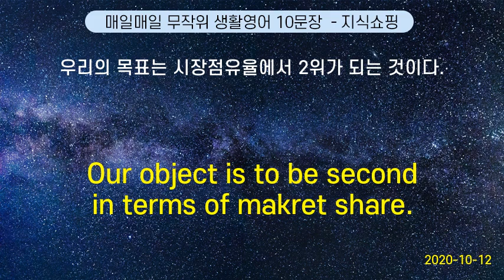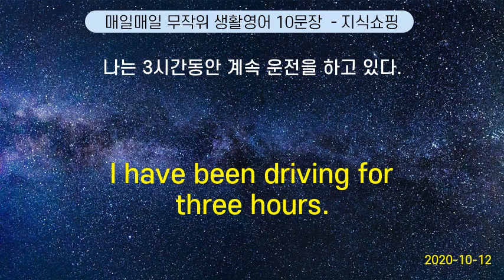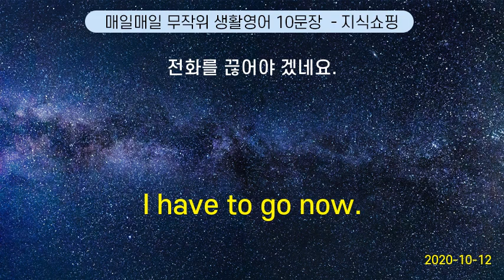매일매일 무작위 생활영어 10문장 #109 (2020-10-12)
Our object is to be second in terms of makret share. | 우리의 목표는 시장점유율에서 2위가 되는 것이다.
Which college are you attending? | 어느 대학에 다니십니까?
Please stop here | 여기에 세워 주세요.
I like books. | 난 책을 좋아해.
Certainly. | 네, 소리를 낮춰 드릴게요.
Looks like your watch is fast. | 그 시계가 빠르네요.
I have been driving for three hours. | 나는 3시간동안 계속 운전을 하고 있다.
I have to go now. | 전화를 끊어야 겠네요.
Please wait here until we call your name. | 성함 을 부를 때까지 저기서 기다려 주세요.
We were at page 24. | 이십사 쪽까지 했어요.